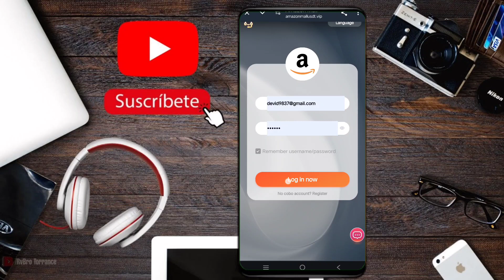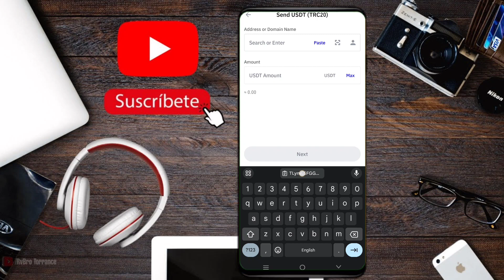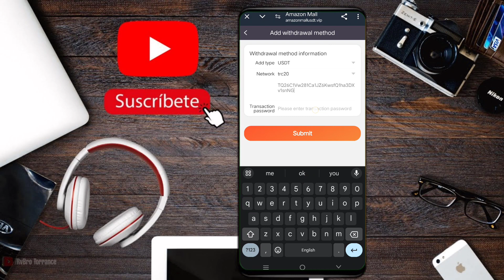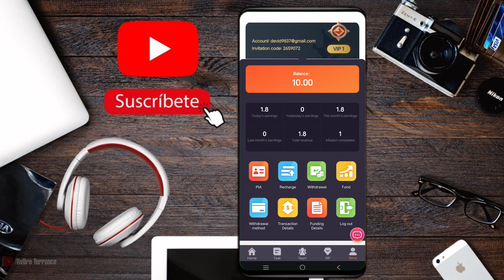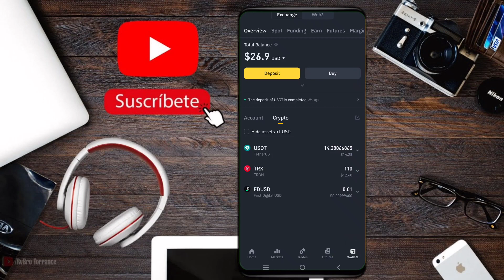💰 1.8$ PAR DAY INCOME 💲 | 💲VERY HIGHLY PAYING WEBSITE FOR 2024 💰 | 💲EARN MONEY EVERY DAY 💲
Amazon-mall is a platform to enhance the reputation of your store. Merchant tasks can be unlocked in the task hall to make money. This is a platform that allows you to earn more orders than actual work! When you have free time, it is inevitable to worry about running out of money. Join us and easily earn extra pocket money every day. Don't envy others' high monthly salary. With Amazon Mall, you can too. Deposit on the same day, withdraw on the same day, 0 handling fee, 1 withdrawal per day, and additional upgrade funds 10USDT.
Registration link:
Invitation code��5461127
Official customer service:

1: Deposit investment can only use USDT, choose TRC20 network.
2: Daily update time (updated at 03:00 New York time), complete the merchant's designated orders every day to get rewards.
3: Minimum recharge amount 10USDT.
4: Only one withdrawal can be made per day, no time limit, within 1 minute, withdrawal fee 0, minimum withdrawal amount 1USDT, no upper limit.
5: Global users can participate!
VIP investment principal and income commission, different VIP levels, different income and contract period

VIP1: investment principal 10USDT, daily commission 1.8USDT, contract 10 days, total profit 18USDT
VIP2: investment principal 50USDT, daily commission 8USDT, contract 15 days, total profit 120USDT
VIP3: investment principal 150USDT, daily commission 25USDT, contract 20 days, total profit 510USDT
VIP4: investment principal 500USDT, daily commission 90USDT, contract 25 days, total profit 2250USDT
VIP5: investment principal 1500USDT, daily commission 285USDT, contract 30 days, total profit 8550USDT
VIP6: Investment principal 3000USDT, daily commission 600USDT, contract 35 days, total profit 21000USDT
VIP7: Investment principal 6000USDT, daily commission 1260USDT, contract 40 days, total profit 50400USDT
VIP8: Investment principal 20000USDT, daily commission 4400USDT, contract 45 days, total profit 198000USDT
VIP9: Investment principal 50000USDT, daily commission 11500USDT, contract 50 days, total profit 575000USDT
Invite friends to enjoy high discounts for third-level subordinates.
A-level subordinates: 10% rebate
B-level subordinates: 2% rebate
C-level subordinates: 1% rebate
For example: A invites B, B invites C, C invites D
Suppose D recharges 1000USDT, C gets 100USDT, B gets 20 USDT, and A gets 10USDT
Team 24-hour recharge additional rewards:
When your team recharges 500USDT, you will get a 20USDT reward
When your team recharges 2000USDT, you will get a 90USDT reward
When your team recharges 5000USDT, you will get a 260USDT reward
When your team recharges 10000USDT, you will get a 550USDT reward
When your team recharges 50000USDT, you will get a 2800USDT reward
When your team deposits 100000USDT, you will get a 6800USDT reward
Invalid after the expiration date.

Tell your team that the company registration invitation link can be promoted on any social software, such as Facebook, Twitter, YouTube, Instagram, TikTok, KAO KAO, WhatsApp group, Telegram group, etc.